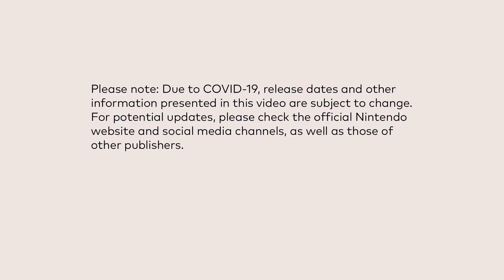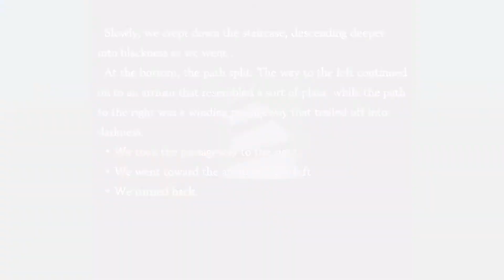Nintendo Direct 2/9/22 Reaction